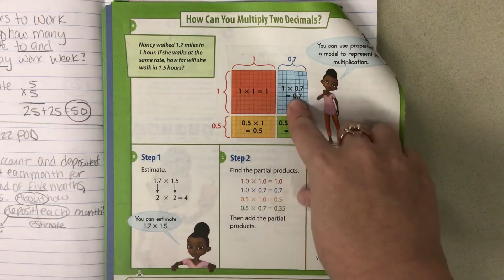Lesson 3-12 multiplying two decimals